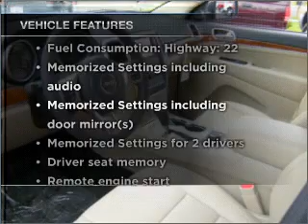2011 Jeep Grand Cherokee - Hillsboro OR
Year: 2011
Make: Jeep
Model: Grand Cherokee
Trim: Limited
Engine: 5.7 liter 8 cylinder 16 valve
Transmission: Automatic
Color: Gray
Mileage:
Address:
4151 S. E. Tualatin Valley Highway